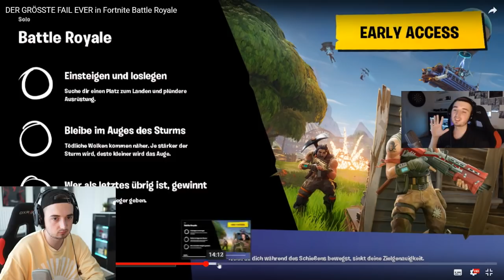REAKTION auf meine ERSTEN FORTNITE RUNDEN | MarcelScorpion